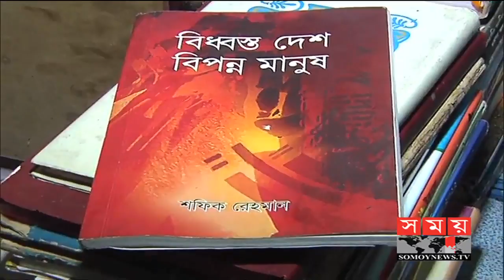গোপন বৈঠকের সময় শিবিরের ২২ নেতা-কর্মীকে আটক | Chattogram News | Somoy TV